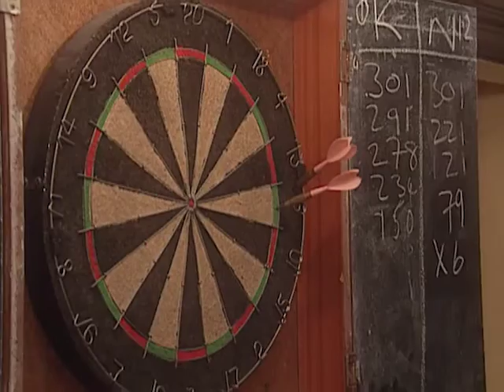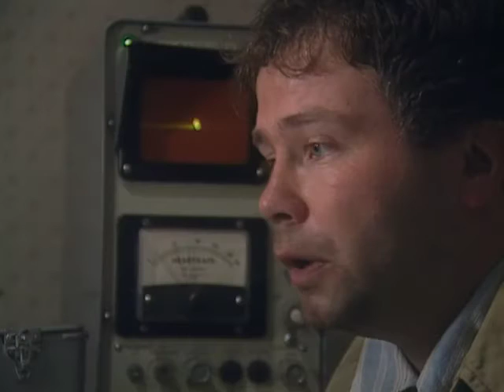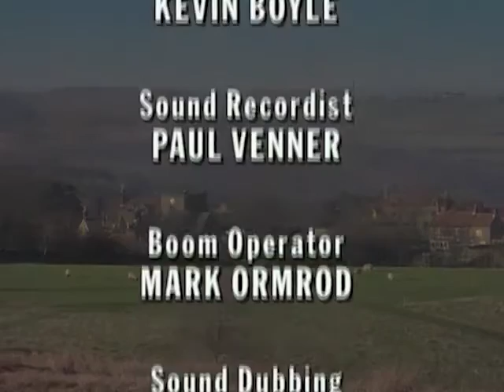Heartbeat - Season 3, Episode 8 - Endangered Species - Full Episode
PC Rowan goes to investigate a hit-and-run in the forest but finds that both the victim and her loyal son are unwilling to cooperate with the police.